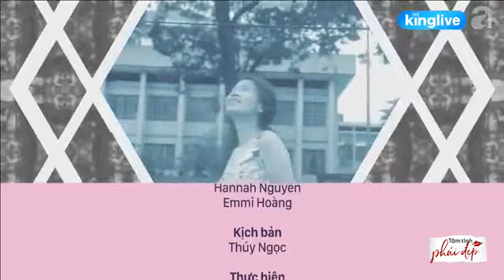Lửa hôn nhân đốt bao nhiêu là đủ?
Một trong những bí quyết để giữ hạnh phúc hôn nhân là luôn “thắp lửa yêu”, đừng bao giờ để ngọn lửa ấy nguội lạnh.
Đón xem livestream Tâm tình phái đẹp với chủ đề: “Lửa hôn nhân – đốt bao nhiêu cho đủ?” với sự góp mặt của 2 beauty blogger xinh đẹp Hannah Nguyễn và Emmi Hoàng, cùng với những chia sẻ rất chân thật xoay quanh chuyện gia đình chồng con. Hãy cùng aFamily đón xem các bạn nhé!

☆ Vui lòng không reupload video của aFamily